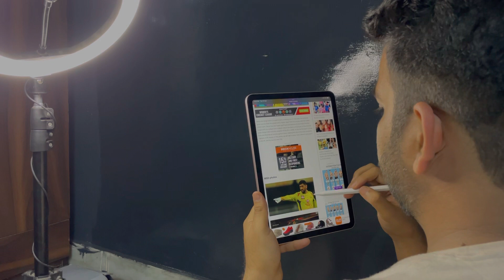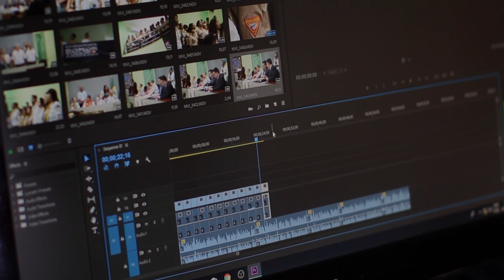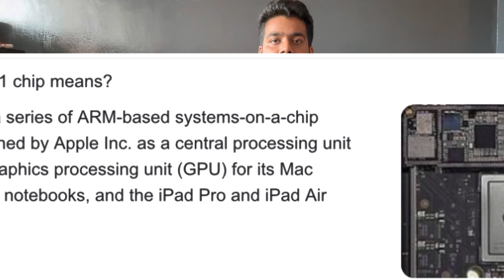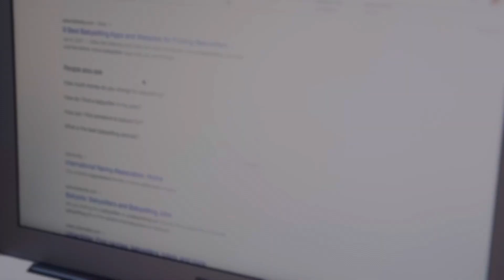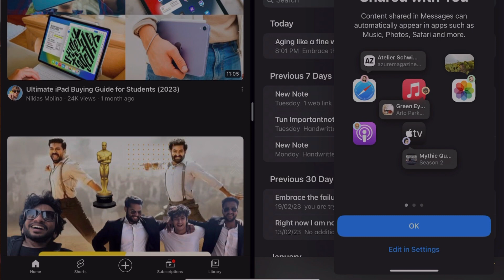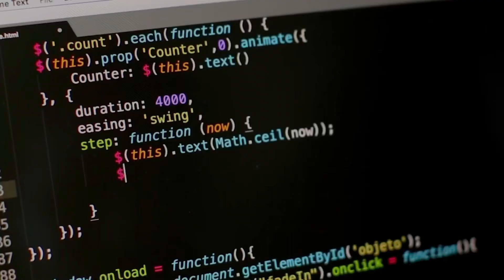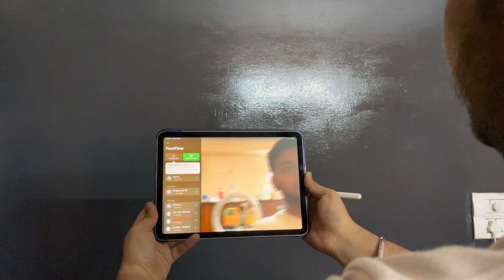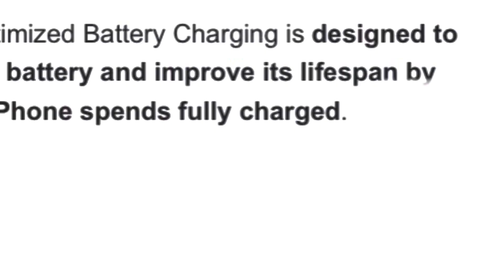M1 iPad Air 5 after 10 days | Hanging issue and Battery life? | The Most Honest review | Techopedia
In this video we are going to see the most awesome review of my M1 iPad air 5. In case you want to purchase it this is going to be your buying guide. Whether iPad air 5 is still worth buying in 2023 or not. ipad air 5 when was launched had became a game changer in the industry so lets see if it can continue its good run this year or 2-3 years down the line also or not.